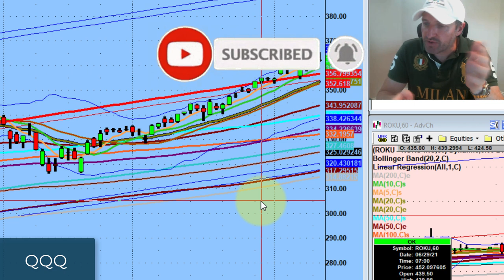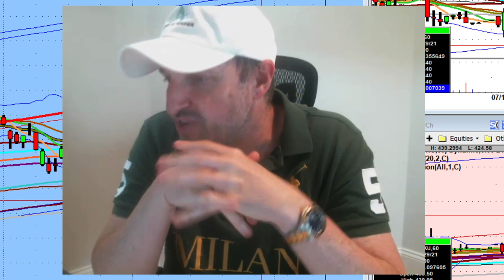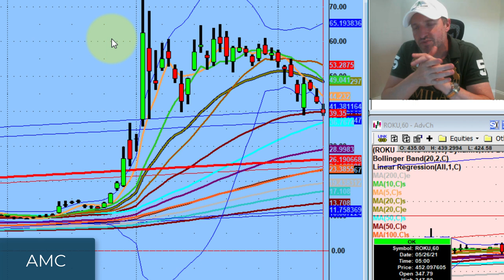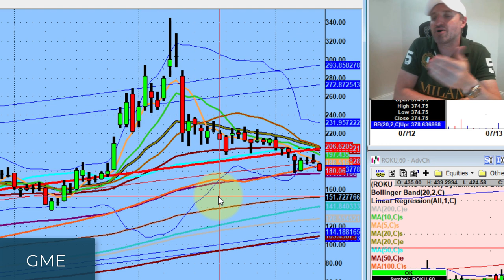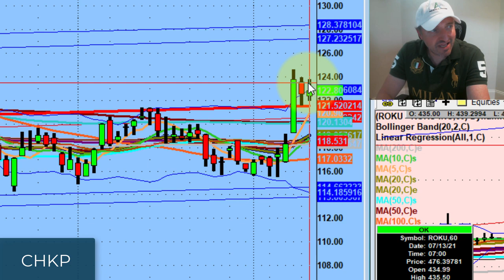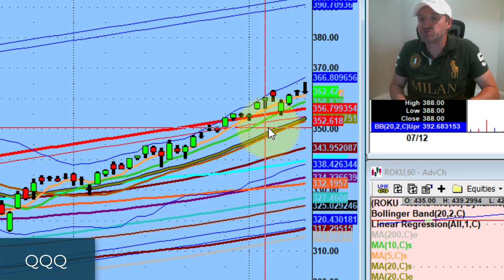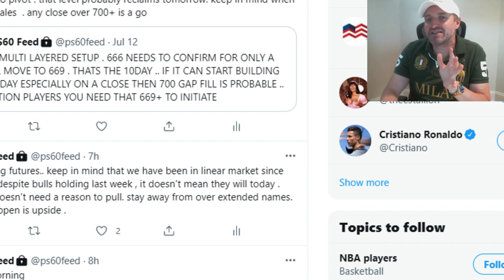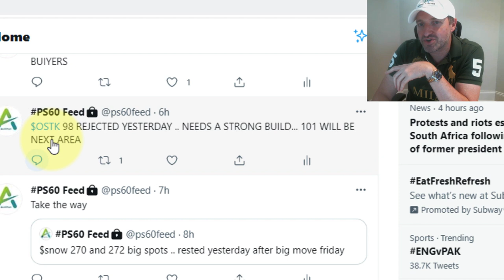You Don't Always Have To Trade Every Day!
While you may want to trade every single day, I am here to tell you that you don't have to trade every single day?

Why?

Because you are here to wait for the premium cards in the deck. Having patience for those cards to play will always payoff in the end...instead of the house taking your money.

So be patient and protect your capital, so you can stay in the game for many years to come. I'm here to help you with that.

💚 COMMUNITY SUPPORT 💚